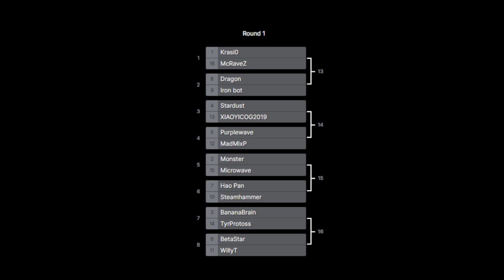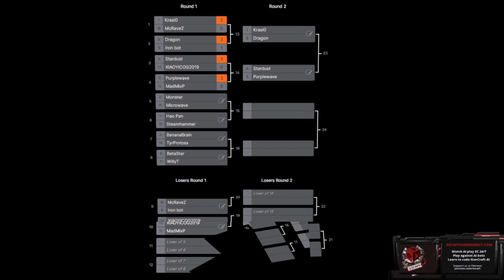SSCAIT Report 284: Winners Bracket Round 1 Part 1